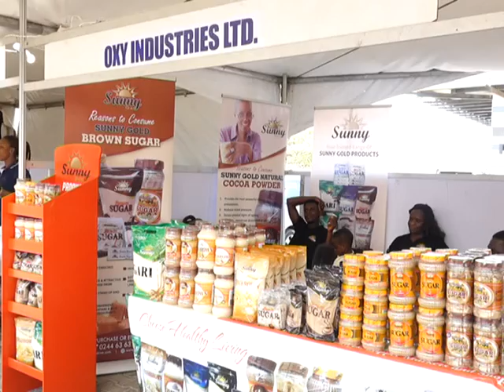Joy Prime Made in Ghana Fair - Fashion Show